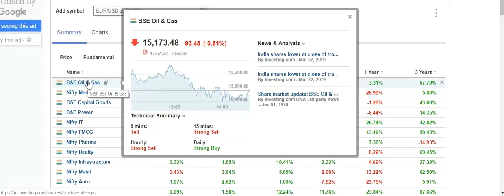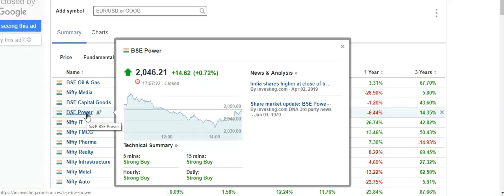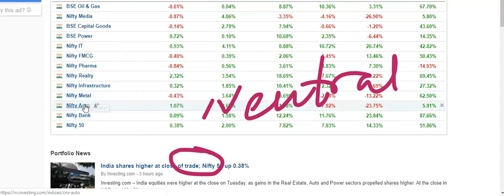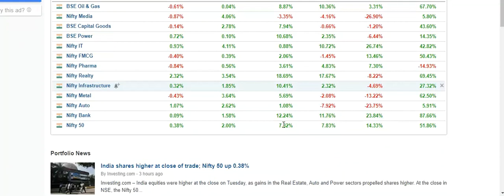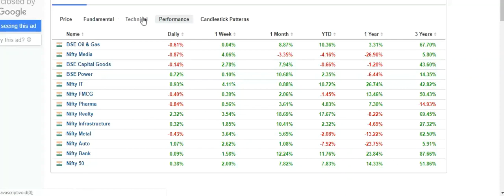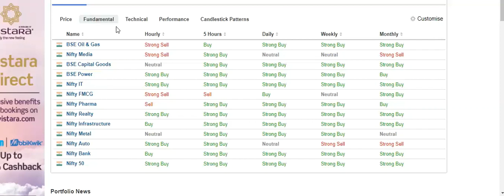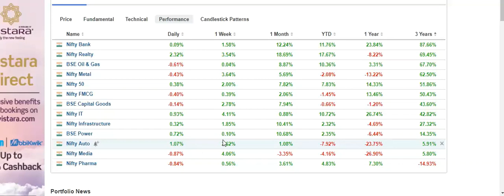Sectoral gain - loss percentage Analysis 02.04.2019